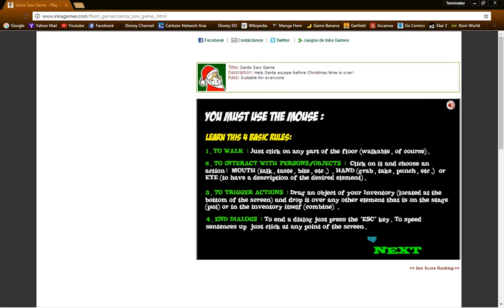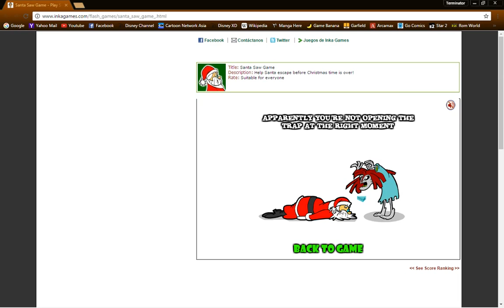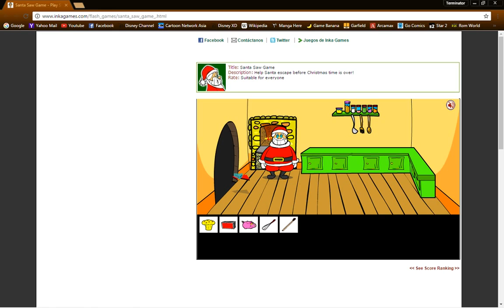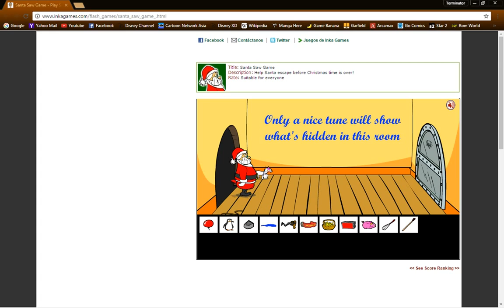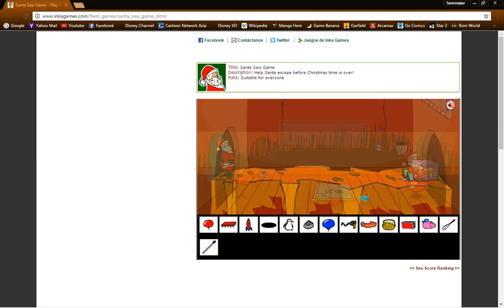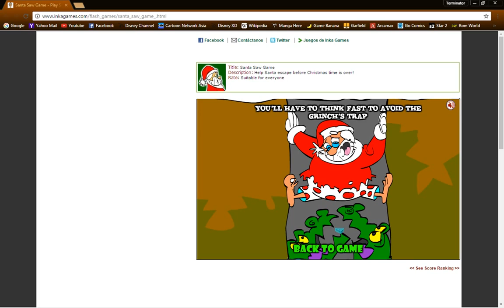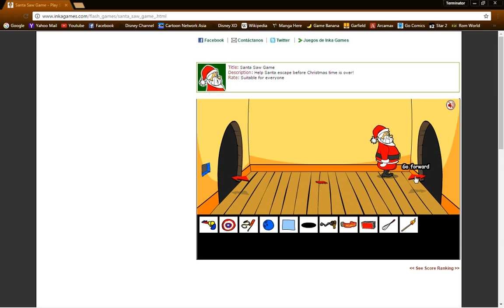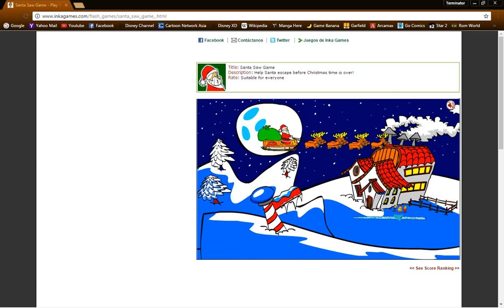Christmas Special | Santa Claus Saw Game Gameplay | No Commentary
So sorry for a late upload , I was kinda busy with christmas. Well anyway enjoy.